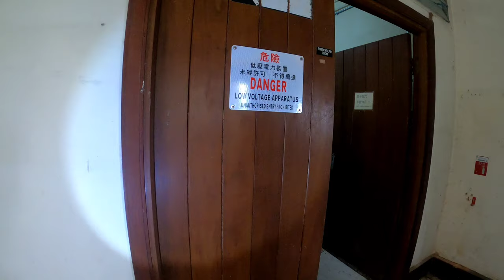ABANDONED WATER TREATMENT PLANT